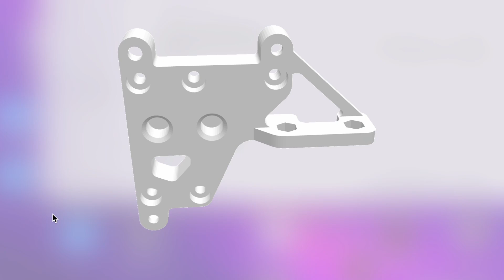3D Yazıcımda Su Soğutma Sistemi Çalıştı mı?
Dünyanın en gelişmiş Ender 3 v2 3D printer'ına sahibim ve daha da geliştirmeye devam ediyorum. Bu videoda 3D yazıcım için sıvı soğutmalı "Matrix LC" extruder'ı deneyeceğim.